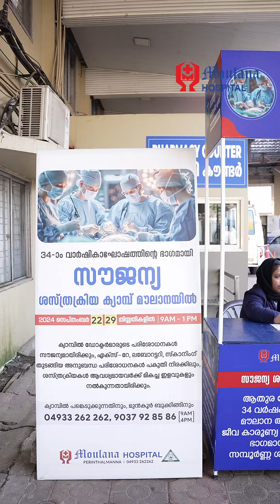സൗജന്യ ശസ്ത്രക്രിയ ക്യാമ്പ് 2024 സെപ്തംബർ 29 ന് രാവിലെ 9 മുതൽ ഉച്ചക്ക് 1 വരെ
മൗലാന ജനഹൃദയങ്ങളിൽ…
34-ാം വാർഷികാഘോഷത്തിന്റെ ഭാഗമായി സൗജന്യ ശസ്ത്രക്രിയ ക്യാമ്പ്
2024 സെപ്തംബർ 29 ന് രാവിലെ 9 മുതൽ ഉച്ചക്ക് 1 വരെ

ക്യാമ്പിൽ പങ്കെടുക്കുന്നതിനും, മുൻകൂട്ടി ബുക്ക് ചെയ്യുന്നതിനും
(9am - 4pm)